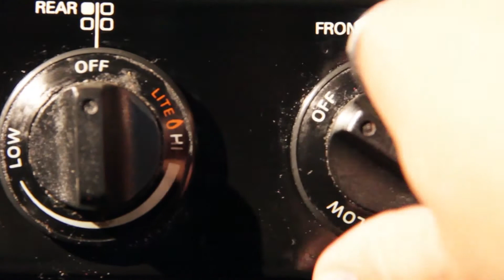Cast Iron Shrimp Appetizer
In This Recipe:

- About 2 dozen shrimp
- Tbsp olive oil

- Tsp salt
- Tsp pepper
- Tsp smoked paprika

- Tbsp vegetable oil
- 2 cloves minced garlic
- Tbsp butter
- Tbsp sriracha

- Chopped parsley for garnish